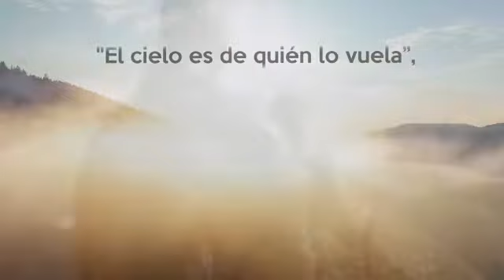Retiro Semana Santa en Capilla del monte 2021. "EL CIELO ES DE QUIEN LO VUELA"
Semana Santa en Capilla del Monte... Retiro Vivencial.
"El cielo es de quien lo vuela"
Tenés esa idea, Ese proyecto...Quizás el sueño de tu vida,
dando vueltas y vueltas sin poder concretarlo, sin saber cómo?
Te invitamos a este retiro que elegimos llamar:
"El cielo es de quién lo vuela”, donde vamos a compartir y vivenciar, durante cuatro días en Capilla del Monte, experiencias maravillosas, vivenciales,  recordando tus dones, tu potencial,
atravesando tus miedos, conectando con la tierra
a través del pulso de los tambores.
Esta es nuestra invitación:
Que de una vez te animes a volar.
Nosotros estaremos ahí para vos.
Pero lo maravilloso, de todo esto,
es que el vuelo va a ser tuyo.
Esta vez La Puerta Verde - Biodecodificación y Tambores Chamánicos Masayacu,
Juntos para vos.
Para más información:
🌟 *Enlace directo a nuestro teléfono a través de whatsapp haciendo clic